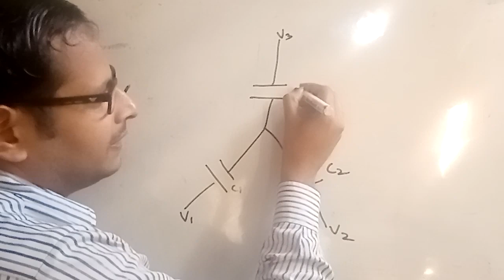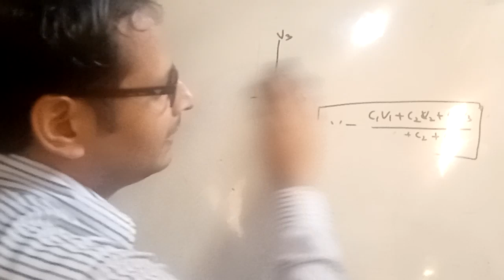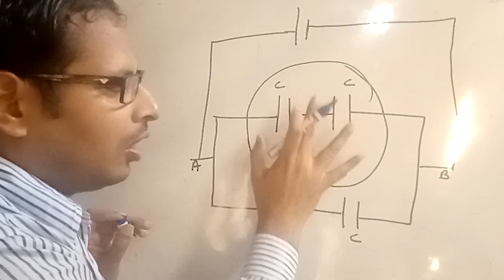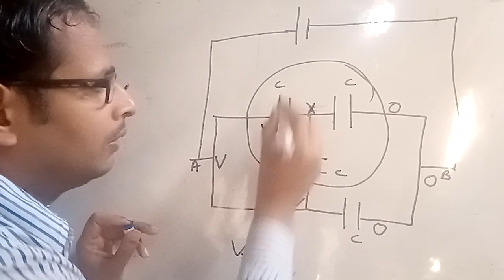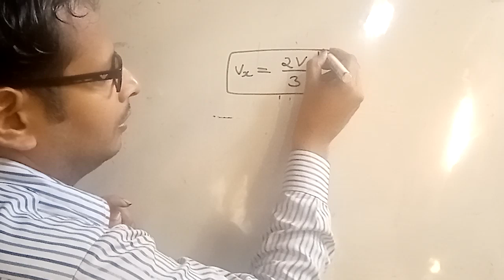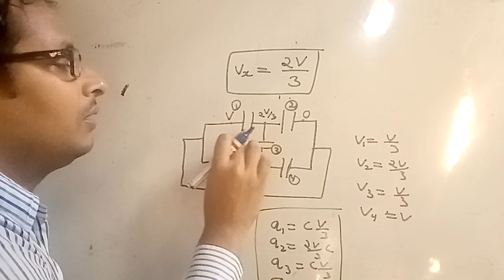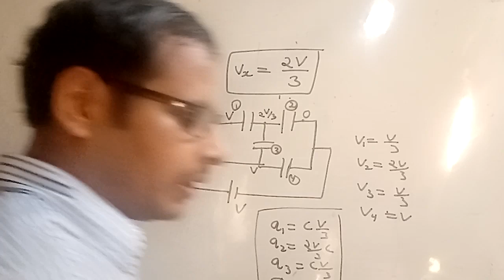Capacitor circuit by short trick Class XII